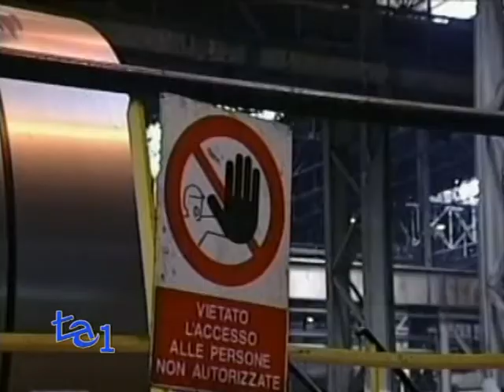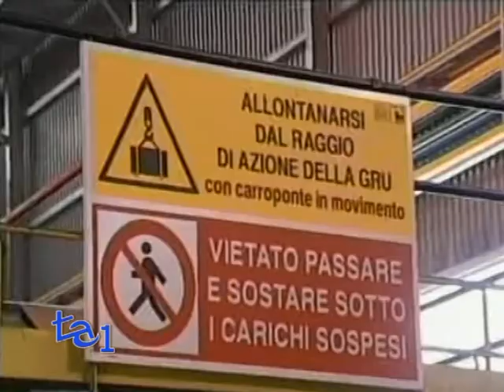FUMI NOTTURNI DALL'ILVA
AMBIENTE

Questa la nuova video-testimonianza di Fabio Matacchiera , Presidente del Fondo antidiossina Onlus, relativa alle emissioni di fumi, polveri e vapori dall'area del grande impianto siderurgico di Taranto. Dall'Ilva sale una propagazione di emissioni, in particolar modo dalle aree basse,le zone cioè mai censite e controllate dello stabilimento -- ha spiegato lo stesso ambientalista Matacchiera che accusa : mai un solo campionamento è stato effettuato durante la notte dalle autorità sanitarie, ambientali e giudiziarie. Piuttosto, quanto ad emissioni -- ricorda Matacchiera - i risultati analitici confortanti, di cui parlano politici e dirigenti Ilva, sono solo quelli relativi ai campionamenti effettuati sul solo camino E312, solo di mattina ed in orari concordati con l'azienda e, tuttavia, con un preavviso di non meno di 90 minuti. A far chiarezza e forse a dar ragione a chi punta il dito contro l'impianto, ambientalisti e comitati cittadini uniti, gli esiti della maxi-perizia disposta dal tribunale di Taranto, mentre sullo sfondo le amministrative vedono in corsa per l'elezione a sindaco di Taranto Angelo Bonelli, ovviamente anti-Ilva in quanto Presidente dei Verdi.